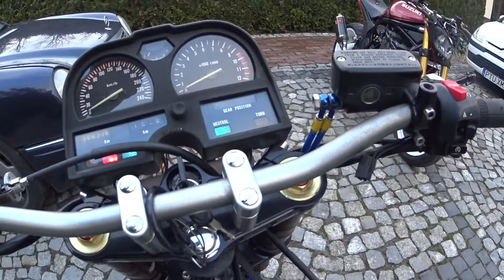Suzuki GS 1100 1982r. - first run after rebuild